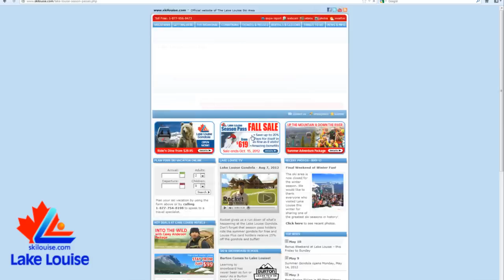Lake Louise Ski Area Weekly Update - September 4, 2012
Preparation has started for the winter at the Lake Louise Ski Area.  Chris Moseley author of the Lake Louise Lowdown blog talks about upcoming events, our recent summer snowfall and what work is about to get done.